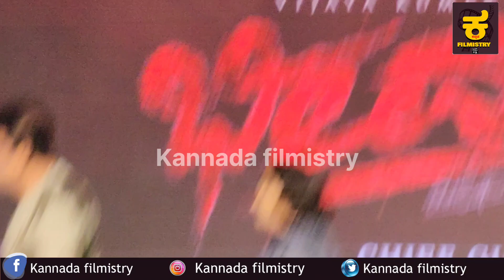ಶಿವಣ್ಣ‌-ಗೀತಕ್ಕಗೆ ಹೂವಿನ‌ ಮಳೆ ಸುರಿಸಿದ ದುನಿಯಾ ವಿಜಯ್ | Duniya Vijay | Shivanna Geethakka